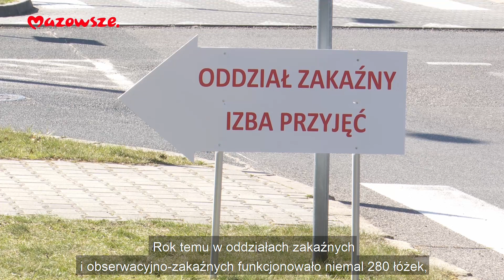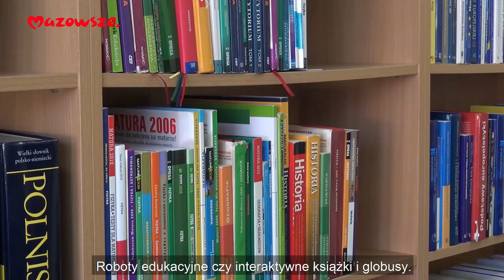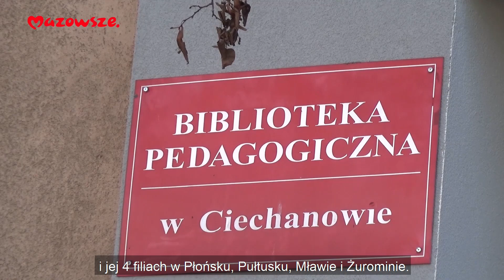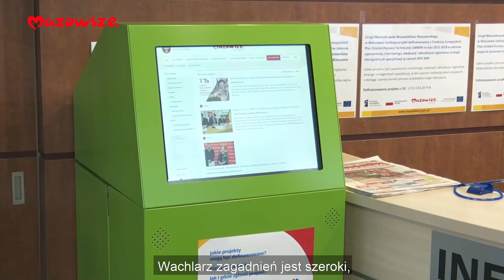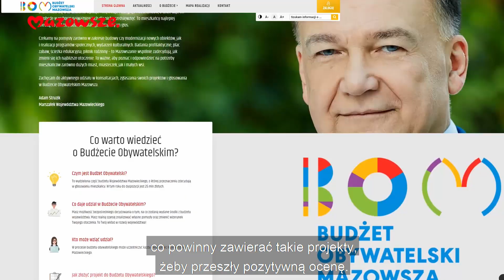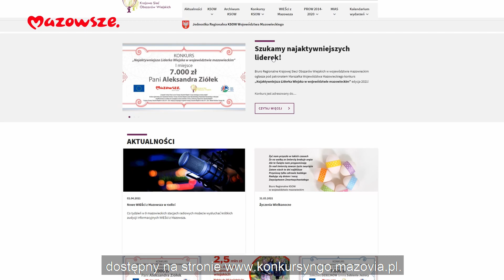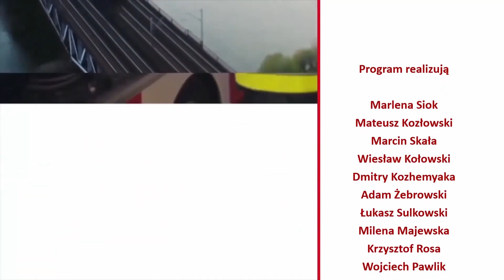Mazowsze.Wiadomości z regionu_odc.177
W tym wydaniu programu "Mazowsze. Wiadomości z regionu" wśród tematów m.in. rok pandemii w marszałkowskich szpitalach, plany samorządu Mazowsza dotyczące szkoleń dla lekarzy, a także druga edycja Budżetu Obywatelskiego Mazowsza oraz konkursy dla liderek wiejskich oraz aktywnych sołectw